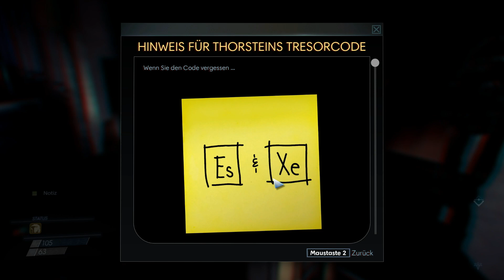👁 Prey (2017) 12 Dr. Calvino kann gerade nicht - der leu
👁 Let's Play Prey (2017)